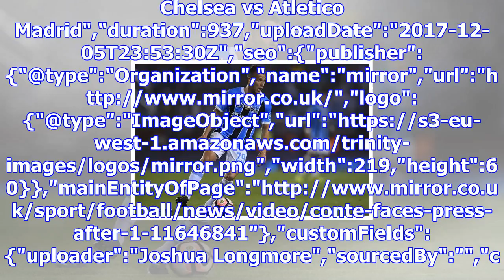Second prem giants plot to exploit gremio's anger with barca over £44m arthur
Conte faces the press after 1-1 draw with Atletico Madrid","keywords":"Chelsea FC,Antonio Conte. Che...